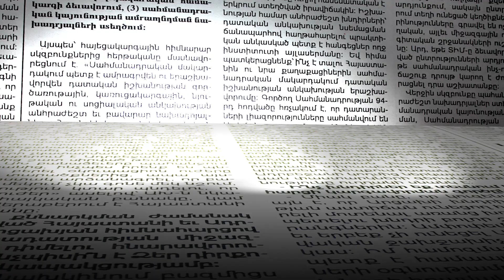Մեզ ուզում են համոզել, որ այլընտրանք չունենք. Վարդան Օսկանյան